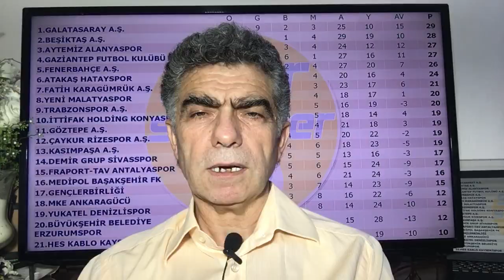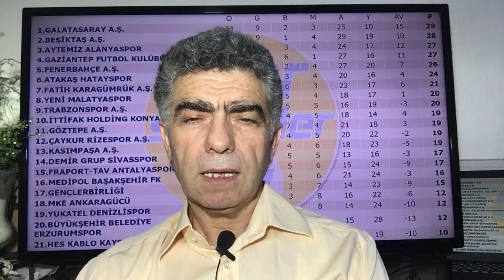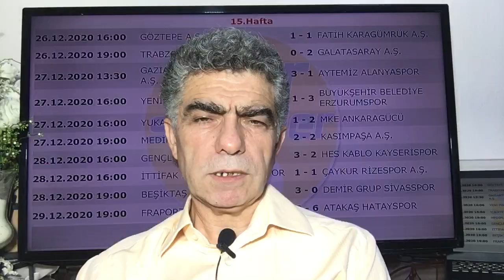Haftalar sonra gelen liderlik...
Süper Lig'in 15. haftasında Galatasaray deplasmanda Trabzonspor'u yenerek haftalar sonra liderlik koltuğuna oturdu. Beşiktaş kendi sahasında Demir Grup Sivasspor'u 3-1 mağlup ederek 2. sıraya yükseldi. Gaziantep Futbol Kulübü, Aytemiz Alanya'yı 3-1 yenerek lideri koltuğundan etti. Haftayı maç yapmadan kapatan Fenerbahçe 5. sıraya geriledi. Yılın son maçında Atakaş Hatayspor deplasmanda Fraport Tav Antalyaspor'u 6-0 yenerek 6. sıraya kadar yükselmeyi başardı.